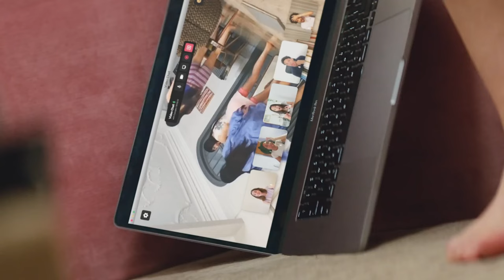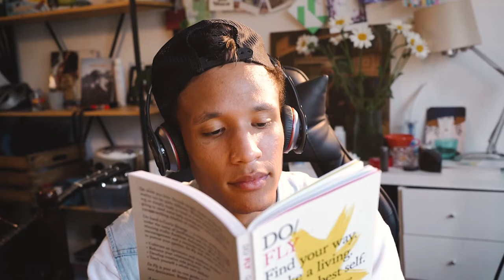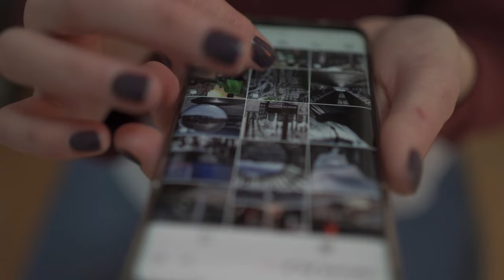Why NEWJEANS is Different From the other Kpop Groups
: Introducing Newjeans, the rookie K-pop girl group that is shaking up the industry! What makes Newjeans so different, you ask? Well, for starters, they bring a fresh, new sound to the K-pop scene. Their music is a mix of pop, hip-hop, and R&B, and incorporates elements from different cultures, making their sound truly one-of-a-kind.

On August 1, NewJeans finally debuted and they were immediately successful, with “Attention” and “Hype Boy” even topping the charts. So let’s went through what made their debut so successful. But the difference doesn't stop at their music. Newjeans' members come from diverse backgrounds, bringing a unique blend of cultures and perspectives to their performances. This diversity is reflected in their fashion as well, with each member showcasing their own personal style.

in this video i am going to share with you why newjeans is so much different from the rest in 7 simple points which you'll agree with me by the end of this video, so keep watching :))